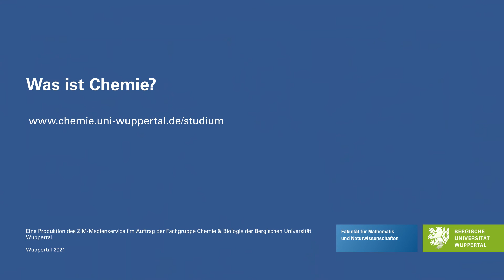Was ist Chemie?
Prof. Dr. Stefan F. Kirsch forscht und lehrt in der Organischen Chemie der Bergischen Universität Wuppertal. Was Chemie eigentlich ist und was ihn daran fasziniert, erfahrt ihr in diesem Video.